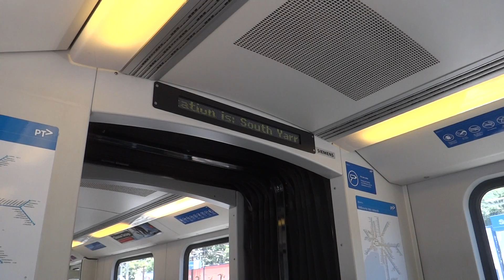Siemens Nexas - Richmond to South Yarra (Metro Trains Melbourne, Frankston Line)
The Siemens Nexas is one of the two newer generation of trains introduced on Melbourne's electrified suburban railway network. Although this rolling stock has changed hands a few times as operators came and went, the trains still maintain its modern appearance despite after more than a decade in operation. It has plug-type doors and open articulation between carriages.